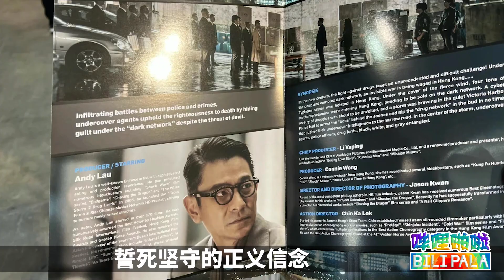刘德华今年定档还有四部电影即将上映，你最期待哪一部？